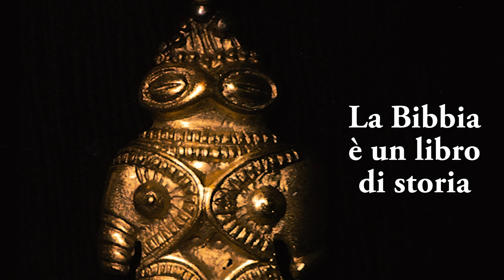La ricerca della verità - MAURO BIGLINO (Parte 1) - La Bibbia è un libro di storia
LA RICERCA DELLA VERITA'
con MAURO BIGLINO
Traduttore e esperto della Bibbia
Autore del best-seller "La Bibbia non parla di Dio"

Parte 1
LA BIBBIA È UN LIBRO DI STORIA

Una produzione Andreaggi Film
A cura di Lorenzo Andreaggi & Mario Mariani
Musica di Cesare Carotenuto

Intervista completa registrata a Firenze nell'anno 2016

Intervista inserita nel docu-film di Lorenzo Andreaggi QUANDO GLI DEI CREARONO L'UOMO edito in DVD da Uno Editori (2019)